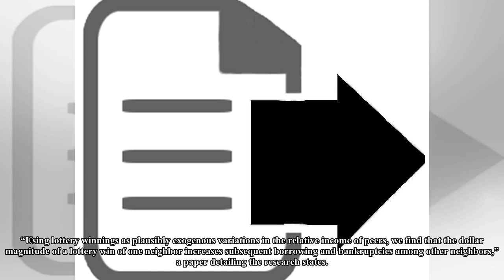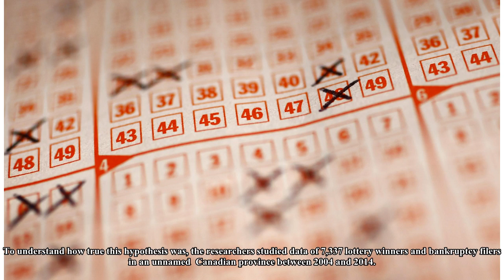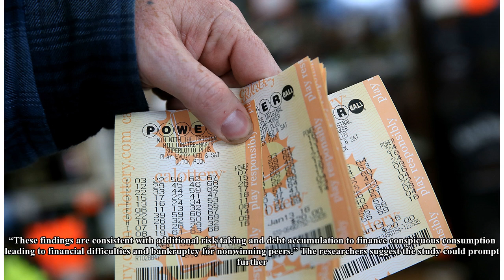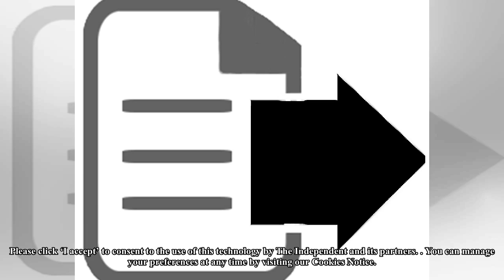If your neighbour wins the lottery, you're more likely to go bankrupt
Lottery winnings could actually damage the economy, not benefit it / REUTERS People whose neighbours win the lottery are more likely to take financial risks that lead to bankruptcy, a new study has sh...

Thank for warching